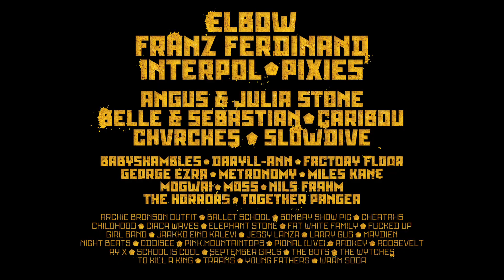Best Kept Secret festival (Trailer 3, 2014)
Best Kept Secret Festival. June 20-21-22, 2014. Beekse Bergen, Hilvarenbeek.

Follow our Spotify playlist with tracks by all artists performing at BKS14